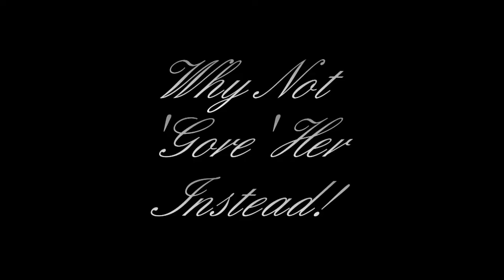2012 Creepy Caledonia Trailer (February)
Creepy Caledonia 2012: Saturday, October 27th: Caledonia Fairgrounds.